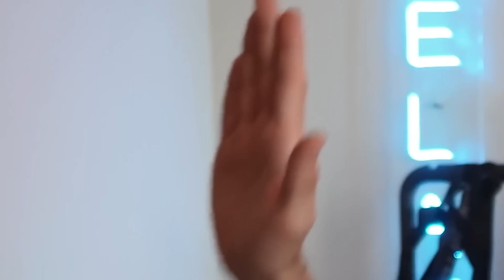10 تا تیکتاکر برتر ایران از نظر تعداد فالوور؟ 😨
واقعا دم‌تیکتاکرامون گرم با اینکه میدونی تو ایران هیچ چیزی رو ما نرمال نداریم
ولی تیکتاکرا سعی کردن از بقیه تیکتاکرای دنیا عقب نمونن 😃⭐️🙌🏻

✅سابسکرایب✅
📖کامنت 📖
👍🏼لایک👍🏼
🥰یادتون نره 🥰
💙یه حمایت خیلی بزرگ برای منه💙